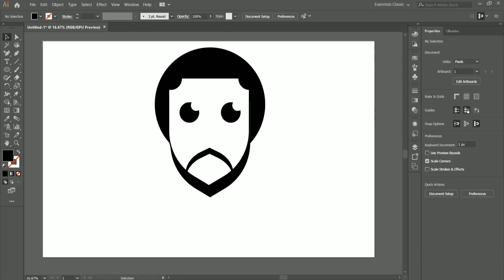Avatar illustration Speed Art in Adobe illustrator